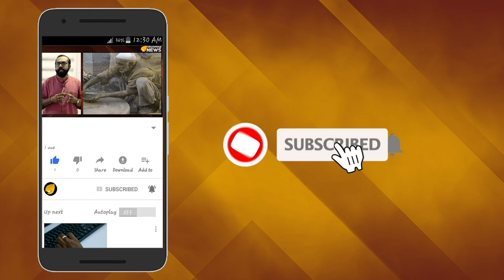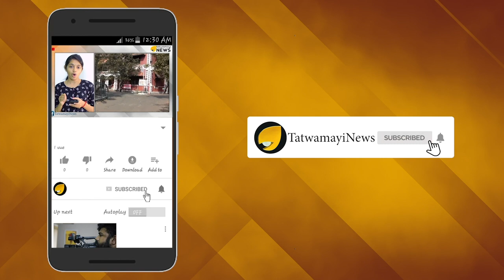യെച്ചൂരീ ... രാഹുലേ; കല്ലേറുകാരെ പോലെ സംസാരിക്കല്ലെ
കാശ്മീര്‍ വിഷയത്തില്‍ 30 ദിവസത്തെ രാജ്യവ്യാപക പ്രചാരണത്തിന് ബി ജെ പി ഒരുങ്ങുന്നു. 'ഒറ്റരാജ്യം, ഒറ്റ ഭരണഘടന' മുദ്രാവാക്യവുമായി ഉള്ള രാജ്യവ്യാപക പ്രചാരണത്തില്‍  കേന്ദ്രമന്ത്രിമാരും മുഖ്യമന്ത്രിമാരും രംഗത്തിറങ്ങും.